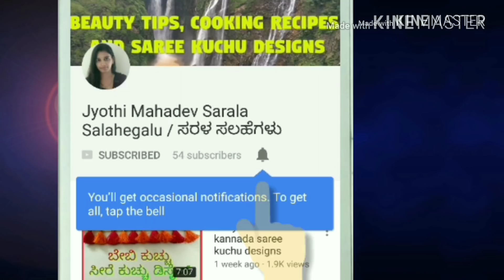Flower saree krosha design/ಫ್ಲವರ್ ಸೀರೆ ಕ್ರೋಶ ಡಿಸೈನ್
Flower saree krosha design

Saree kuchu krosha design materials
10 (0.75mm) krosha needle
6 strands silk thread
Beads